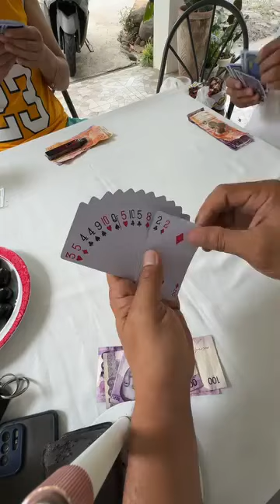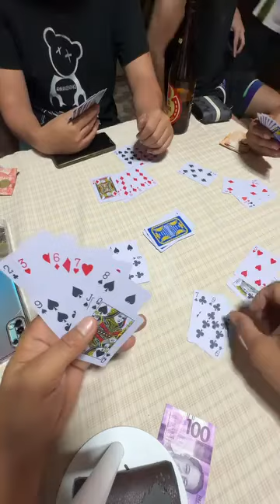NAISAHAN MGA KALABAN SA TONG ITS